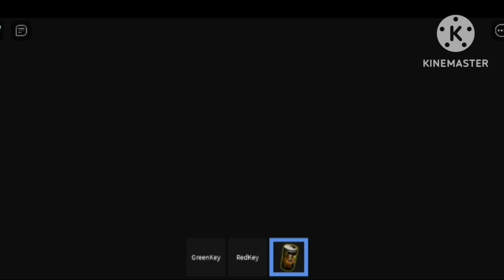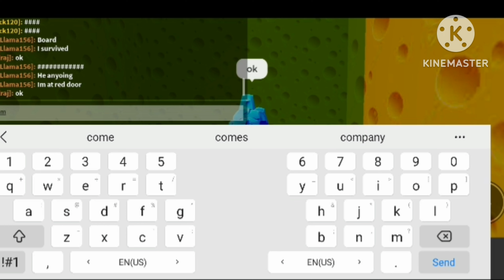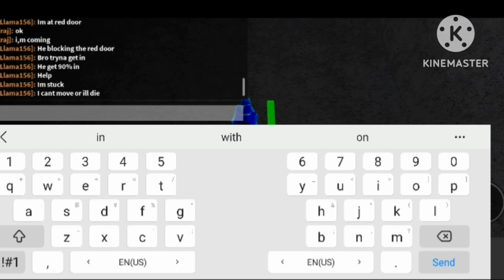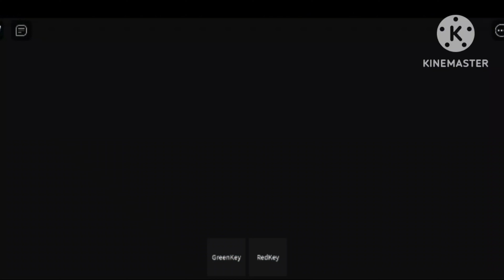ROBLOX - Cheese Escape 🧀 - Full Walkthrough [ Horror ]